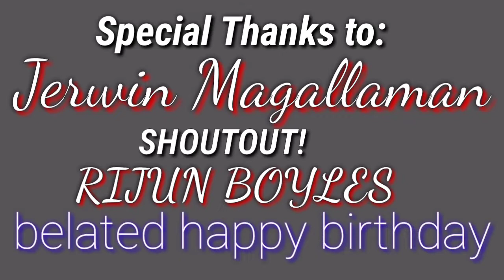SIMPLE BIRTHDAY CELEBRATION VIDEO💕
My first birthday on YouTube please watch as a gift thank you!